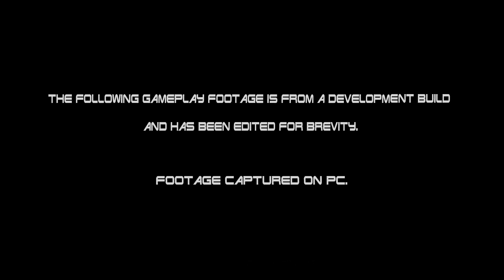Terminator: Resistance - Annihilation Line DLC Gameplay Trailer | PS5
Get a look at the new DLC campaign for Terminator: Resistance in action! Annihilation Line will be available to purchase digitally for PlayStation®5 on December 10th, 2021.

Jacob Rivers, Kyle Reese, and their team must escape a Skynet ambush, evading a band of machines who are out for their blood - including the terrifying HK Centurion.

Rated Mature